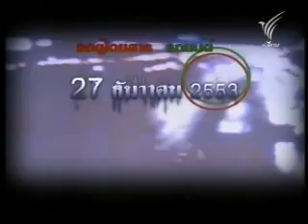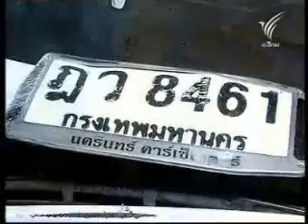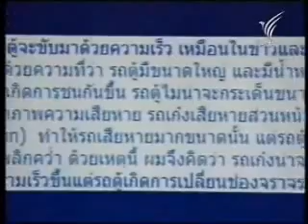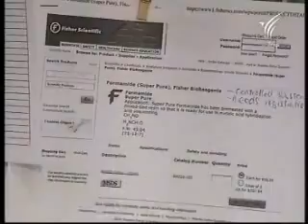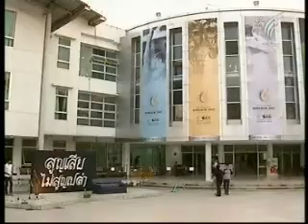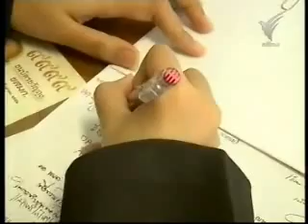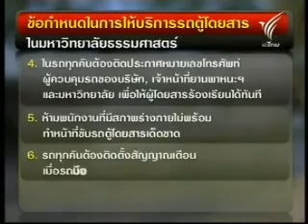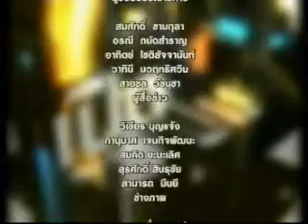เปิดปม : เหยื่ออุบัติเหตุ 10-01-11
รถซีวิคชนรถตู้
คนตกทางโทลเวย์ตาย 9 ชีวิต